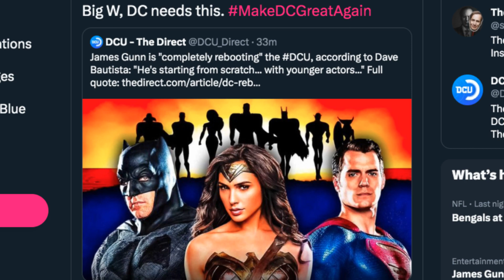DAVE BAUTISTA CONFIRMS JAMES GUNN WILL DO A COMPLETE REBOOT & START FROM SCRATCH w/ YOUNGER ACTORS?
On This Show We Discuss ALL Topics currently being discussed in the wonderful world of movies! We discuss all movies like Marvel, DC, Matrix, Godfather, Back To The Future, Star Wars, Terminator, & etc! ! Come Join Our Multiverse Of Movies!

ALL THE MONEY GOES TO SUPPORTING THE CHANNEL!